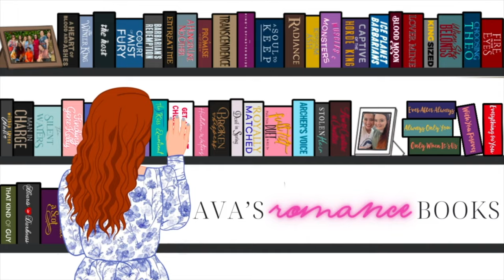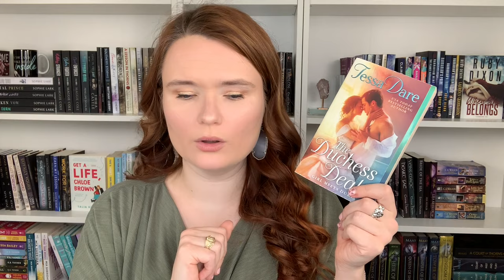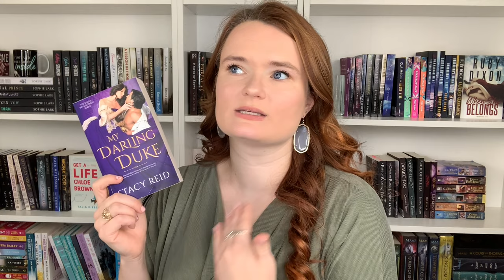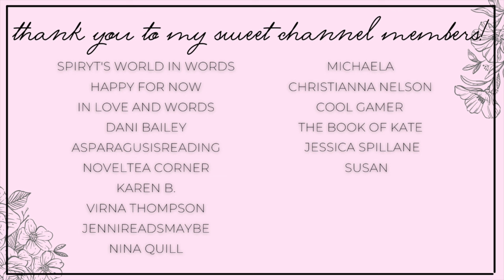dukes do it best 💜 historical romance recommendations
Hi yall!!❤️Here we have historical romance recommendations with dukes in them!

✨BOOKS MENTIONED✨
Nobody's Duke
Heartless Duke
Dangerous Duke
Shameless Duke
Scandalous Duke
Fearless Duke
Charming the Runaway Duke
One Dance With a Duke
Any Duchess Will Do
Romancing the Duke
Rogues Rush In
The Duke I Tempted
How the Dukes Stole Christmas
My Darling Duke

✨VIDEOS MENTIONED✨

✨BOOKTUBERS MENTIONED✨

xoxo Ava💕